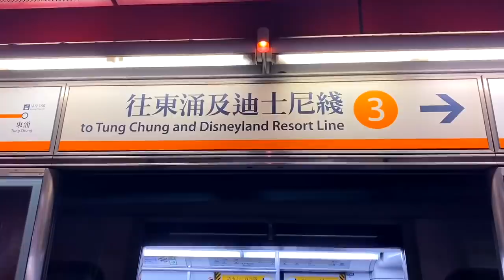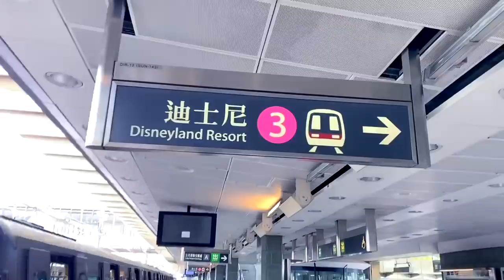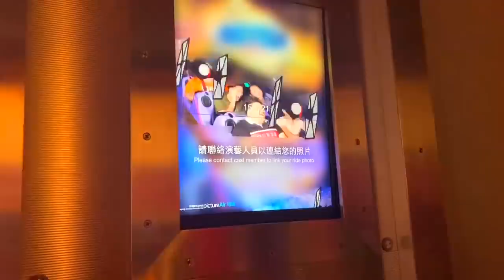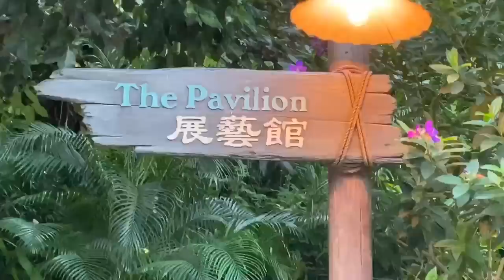HONGKONG DISNEYLAND TOUR! (NAKITA KO SI MICKEY MOUSE)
Abangan ang aming last day sa hongkong❤️
Thank you sa treat kween lc loveyou🥰